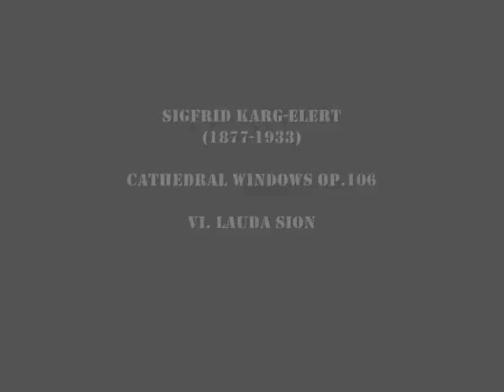Sigfrid Karg-Elert - Cathedral Windows op.106 no.6 Lauda Sion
Played by Andrew Dewar on the 2004 Mühleisen organ in the Stiftskirche, Stuttgart.